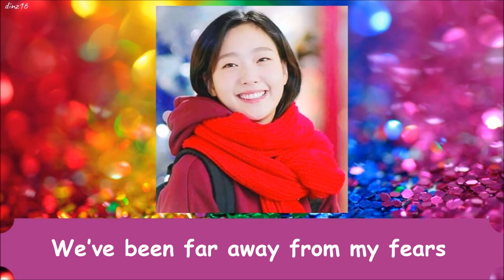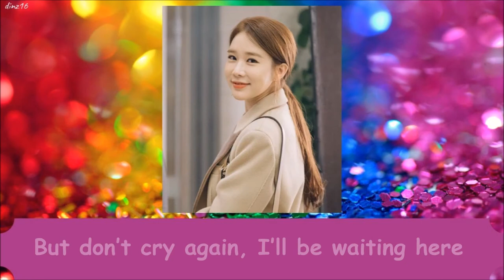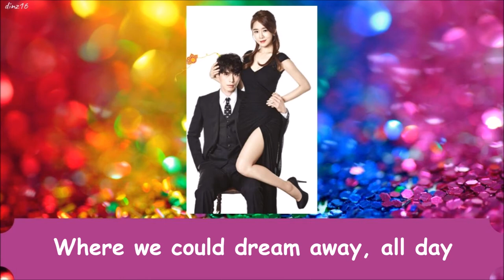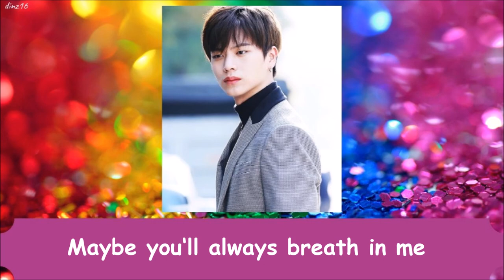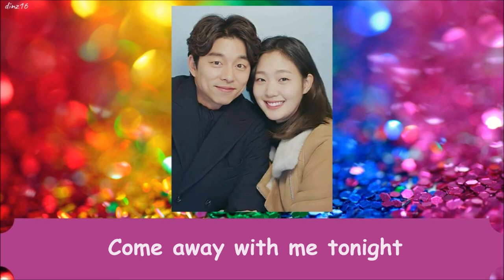Hush - Lasse Lindh (Goblin OST)